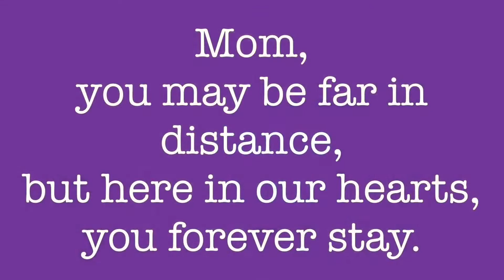How did we celebrate our MOM'S 1ST YEAR DEATH ANNIVERSARY? I Siblings Reunited I Ohana Abode #50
A year since you have left but in our hearts, you forever stays...

Wish you were here, Mom...